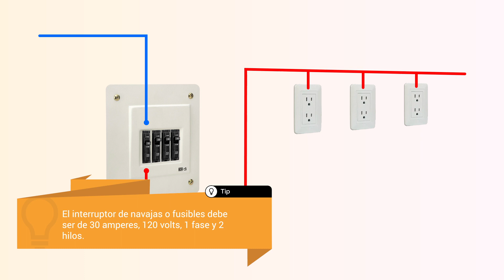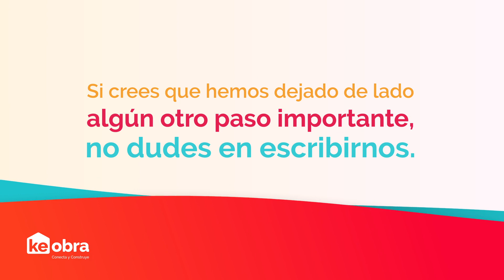Realiza una correcta instalación eléctrica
La instalación eléctrica es fundamental en cualquier obra. Por esta razón es importante hacerla correctamente, y utilizar los materiales adecuados tanto por cuestiones de calidad como por seguridad.

Este video incluye:
- Ubicación de las salidas de luz y de contactos (0:45).
- Tendido eléctrico (0:57).
- Cableado eléctrico (1:37)).
- Colocación de interruptores (2:31).
- Colocación de medidor (3:04).
- Detalles finales (3:24).

puedes conocer más sobre procesos de construcción.

Una manera de comprobar la calidad de ésta es verificando la impresión NOM, que es un sello oficial de garantía para la instalación eléctrica. Se debe utilizar el tubo de pvc flexible que se destaca por su color naranja, dicho tubo debe ser utilizado tanto para circuitos principales como para circuitos secundarios.

Paso 1. Determina las salidas de luz
Primero debemos determinar en nuestro plano todas las salidas de luz y los espacios donde se instalará cada elemento.

Paso 2. Haz el tendido eléctrico
Debemos llevar a cabo la instalación o tendido de la tubería eléctrica de la siguiente manera:
- En muros debe hacerse una ranura del tamaño del tubo y colocar las chalupas éstas se utilizan para contactos y apagadores en la losa. La tubería debe fijarse a las varillas del armado y se deben colocar las cajas de 13.5 milímetros que pueden ser cuadradas u octagonales que son donde irán los focos son lámparas.
 - La tubería que va en la losa debe instalarse antes del colado.

Paso 3. Coloca el cableado eléctrico
Dentro del tubo de pvc flexible irá el cable conductor para aislamiento de 600 volts con tres medidas diferentes:
Calibre 10 para la alimentación principal.
Calibre 12 y 14 para alimentaciones secundarias.
Se recomienda que cada cable tenga un diferente de acuerdo a su uso ya que existirán tres tipos de cables conductor de fase al que también se le conoce como conductor caliente y conductor energizado, conductor neutro o tierra y finalmente el conductor de regreso que va de la lámpara al apagador.
Este orden debe permanecer a lo largo de toda la instalación eléctrica, desde la entrada hasta los diferentes sockets de la casa.

Paso 4. Coloca los interruptores
La colocación de un interruptor de corriente o switch sirve para  desconectar la corriente y evitar sobrecargas y cortocircuitos. El interruptor de navajas o fusibles debe ser de 30 amperes, 120 volts, una fase y 2 hilos. Los interruptores deben colocarse en un lugar accesible y protegido de la lluvia.

Paso 5. Coloca el medidor
Se recomienda que los medidores se localicen fuera del predio o en un lugar accesible para que la compañía de luz pueda hacer las lecturas. La distancia máxima de separación que se permite entre el predio y el medidor es de 5 metros.

Paso 6. Haz los detalles finales
Una vez que tengamos el cableado listo es momento de dejar avanzar con los acabados en la construcción. Una vez que los tengas podrás colocar los sockets, los focos, las lámparas, las  placas de los apagadores y las placas de los contactos.

Con esta información ya puedes realizar la instalación eléctrica de tu obra. Si crees que hemos dejado de lado algún otro paso importante no dudes en escribirnos.

Si deseas saber más sobre instalaciones de casas o qué necesitas para la instalación eléctrica de una casa, te recomendamos visitar:
→ ¿Cómo hacer el plano eléctrico de una casa?
→ Tipos de luz e iluminación para una vivienda
→ Lo que debes saber sobre la instalación eléctrica de tu hogar